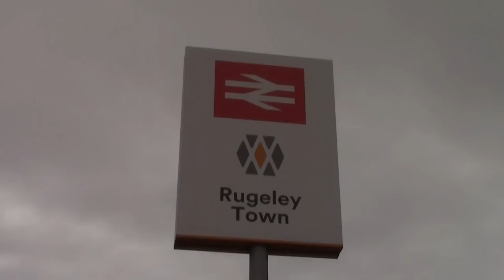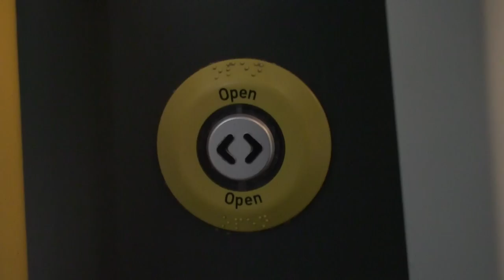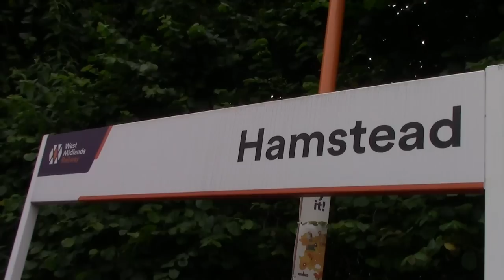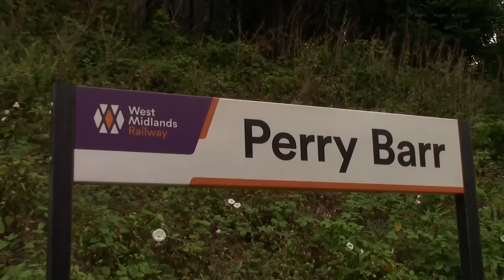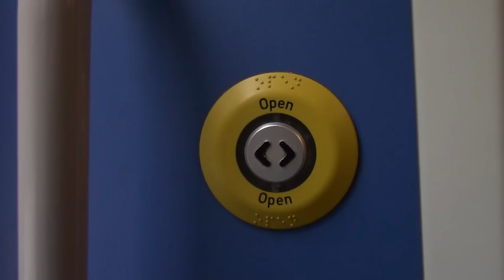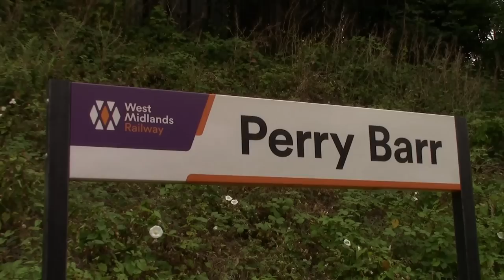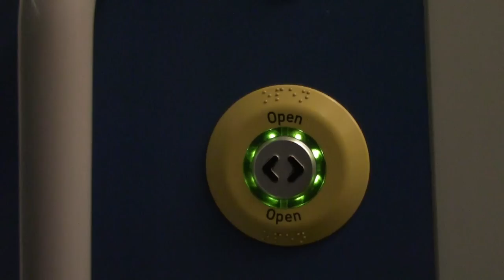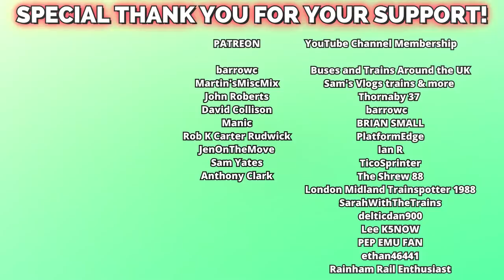Avanti West Coast diverts in the West Midlands & The Return of a Pacer Train.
Avanti West Coast services were diverted in July as they were going via the West Midlands instead of the Trent Valley Line as this video focus on the former Grand Junction Railway between Hamstead and Aston. Catching Class 350 Desiros and diverted Trent Valley Line services.

Also on the day Locomotive Services Limited were running a certain type of train that making it Mainline return. the Train that never dies, the Class 142 Pacer Train as that was working Eastleigh Arlington to Crewe HS and that is planned to be captured at Walsall Station.

Also there rail replacement bus in this video as well as this video starts and end at Rugeley Town.

Thornaby 37
barrowc
Lee K5NOW
BRIAN SMALL
PlatformEdge
Ian R
PEP EMU FAN
TicoSprinter
The Shrew 88
London Midland Trainspotter 1988
SarahWithTheTrains
Simon Davey

barrowc
Martin'sMiscMix
John Roberts
David Collison
Manic
Rob Rudwick Carter
JenOnTheMove
Sam Yates
Rhys Harrison